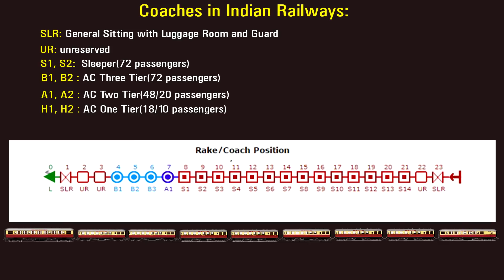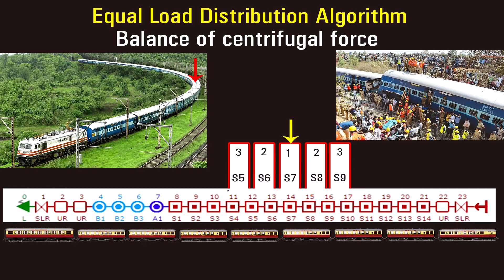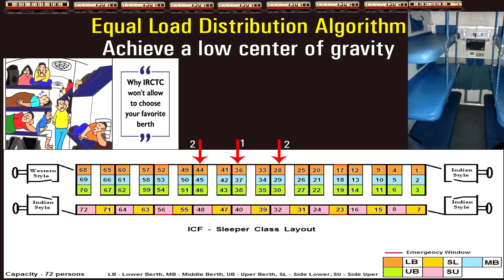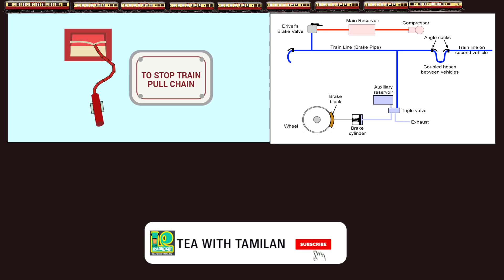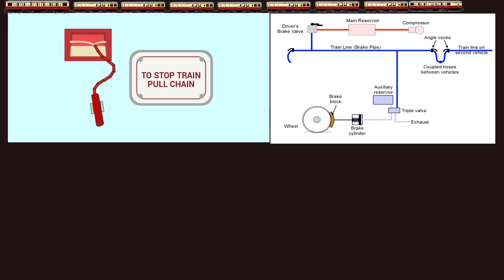Science behind Train Ticket Reservation II Behind the Science II Tea With Tamilan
This video speaks about Why Travelers don’t get their preferred berth while booking Train Tickets and the Science Working Behind Allotment of Seats and speaks about how chain pulling working and the Genuine Reasons to Chain Pulling

Tea with Tamilan
This channel speaks about  Why? Where? How?
Answering the questions behind the Tamil culture, history of Tamil people, interesting facts of science and what is real & what is a myth and also review the world cinema.